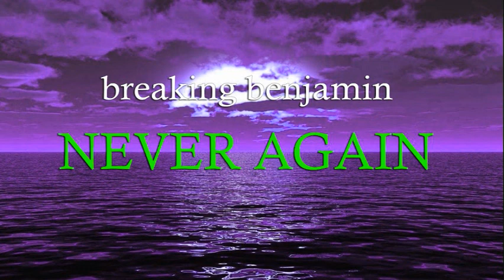[Slowed & Chopped] Breaking Benjamin - Never Again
Tags: Slowed Down Version Remix Chopped Screwed Vaporwave Chill Slow Slower Pitch Bass Boosted Cover Lyrics Audio New Reaction Anti-Nightcore Daycore

Thanks for listening. If you liked this upload, show your appreciation and download a copy of my audiobook or eBook ⬇

Leave a request if you want something slowed or chopped.